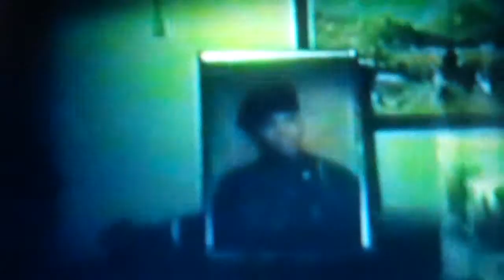THE GALA COLLECTION SERIES 2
Out of the vaults of the Gala Foundation, comes a "Time Capsule" of Early Gatherings from the 1960s , 70s and 1975. This is an ongoing Series as we continue to preserve these treasured films of loved ones, many whom now have passed on to their reward.
In this short 2nd Series. We can see Francisco Serrano and also his son Papiro in an earlier Gathering.